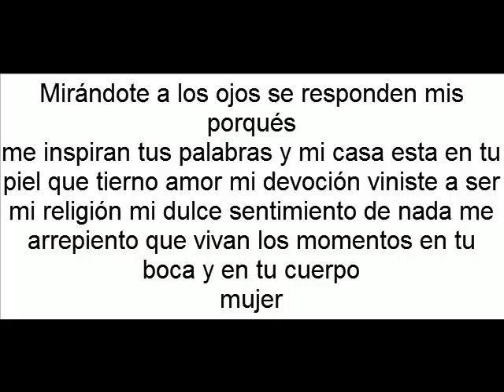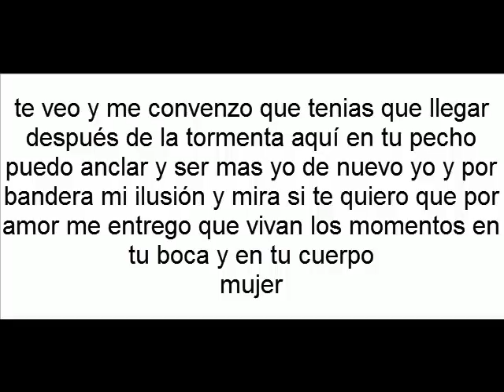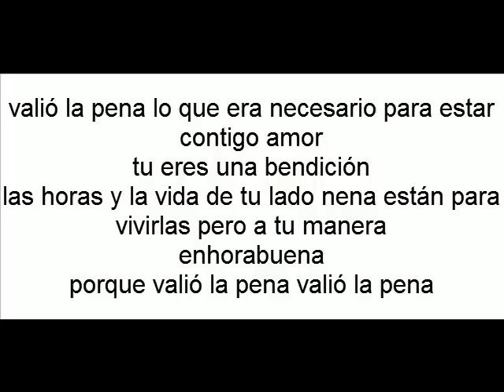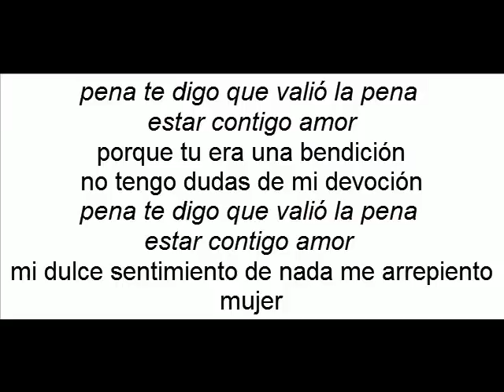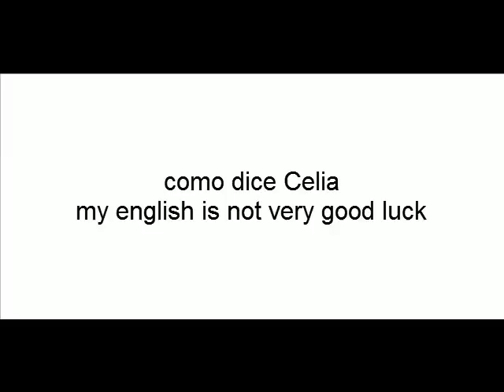Valió la pena marc anthony con letra